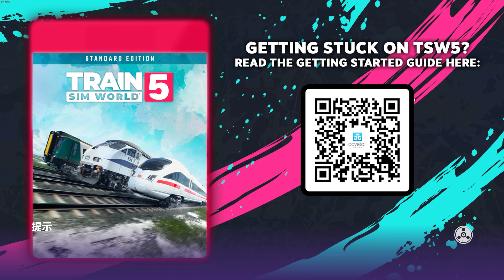雨雾雷电风雨交加 这喇叭更停不下来了 | 模拟火车世界5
多乐堂游戏：
▸B站：多乐堂游戏官方号
▸微博：多乐堂游戏

配置外设：
▸主机：I5-12400 oc 5.12 GHz | RTX 4090 | 2×16G DDR4-3600 (dc 3456 MHz)
▸外设：图马斯特 - T300法拉利版 & T-LCM & TH8A | Track IR5
▸录制软件：GeForce Expreience | OBS Studio